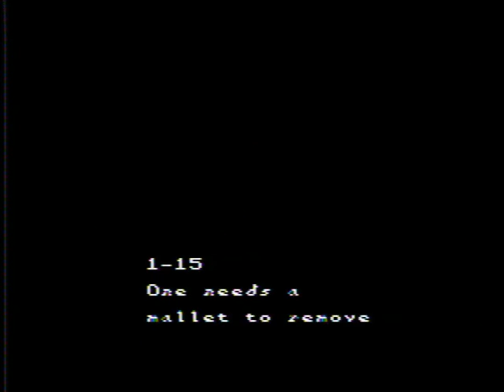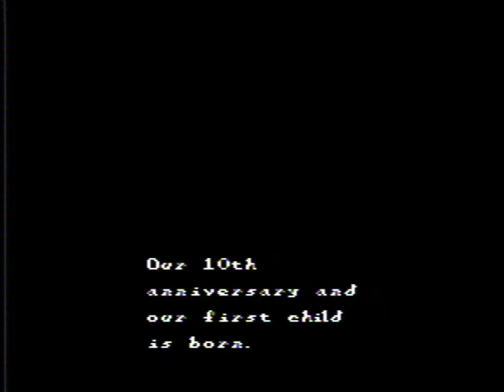Sweet Home - NES Reproduction Gameplay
Me playing Sweet Home on my NES console. Released only in Japan, it came out in 1989 along with its horror movie counterpart of the same name, and has been converted to fit onto a standard NES cart.
Sweet Home essentially laid the foundation for what would be one of Capcom's most popular franchises, Resident Evil, though the games do differ greatly in gameplay. Unlike Resident Evil, Sweet Home is an RPG, with random turn-based battle encounters and character progression. It did introduce the limited inventory spaces, and puzzle solving elements common in the survival horror genre. Once you play Sweet Home, it's quick to notice how much this game influenced its spiritual successor. Even the door opening loading screen is a throwback to this game.

if you are interested in buying this cart.